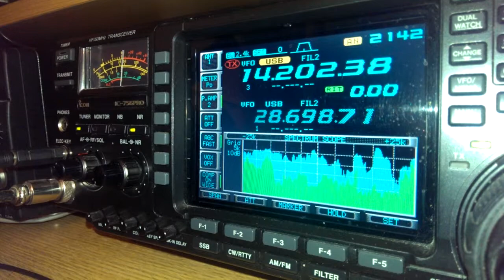K2CYE on 20 metres for CQWW contest